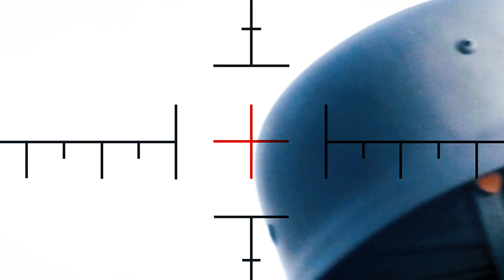Nerf War: Battleship Battle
Nerf War: Battleship Battle by PDK Films, the largest Nerf channel on YouTube! We make the best Nerf War videos in the world, and our new channel, King Kousky, has even more Nerf battle videos featuring Minecraft, Star Wars, Legos, box forts, and more!